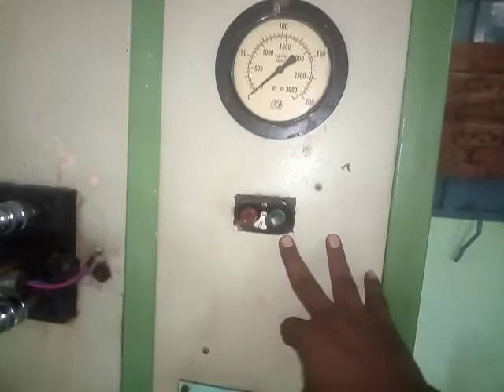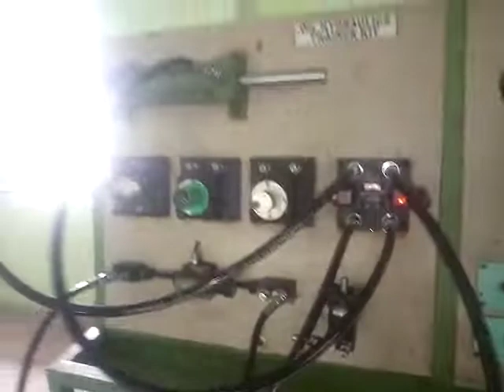Double acting cylinder working in Tamil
double acting cylinder (@stjosephengineersdindigul1838